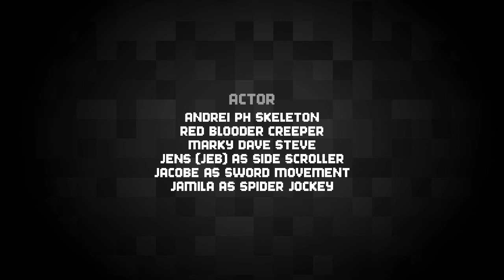The most amazing minecraft animaTion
Nsjdjdjdje